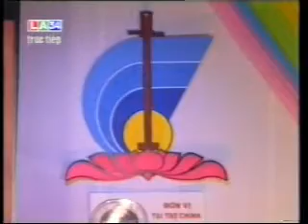Nguyễn Minh Vương